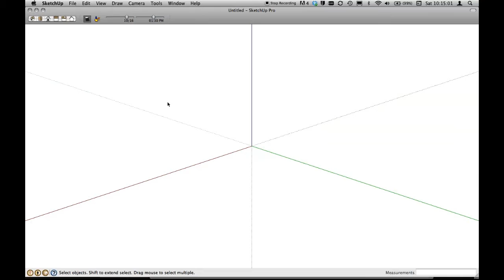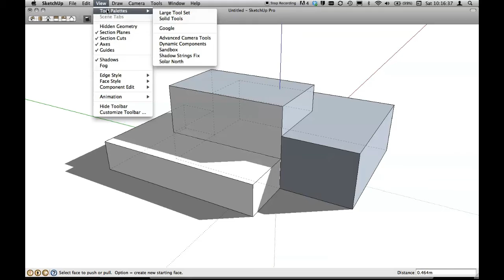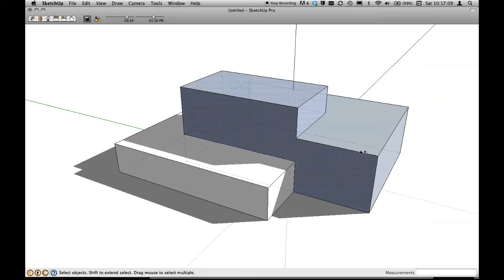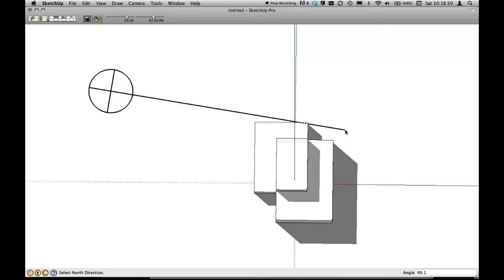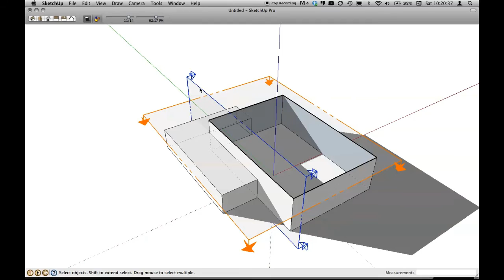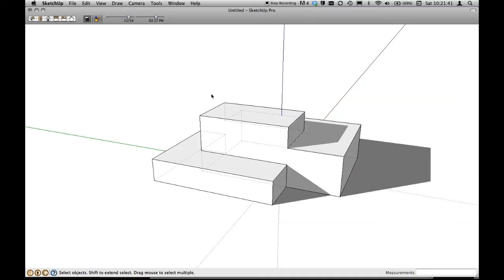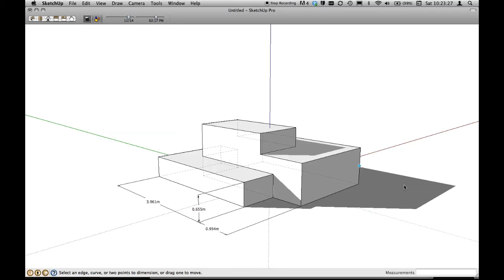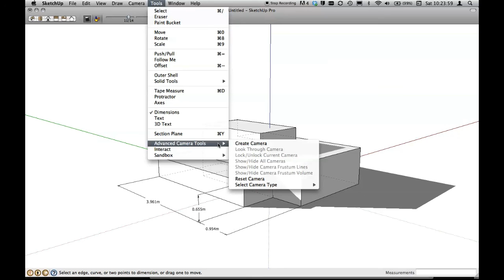SketchUp 8_Erste Schritte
Meine ersten Gehversuche in SU Pro8: Modellieren eines kubischen Körpers, Herumspielen mit Schlagschatten, Anlegen von Schnitten und Bemaßung